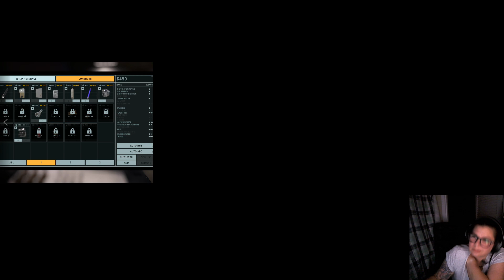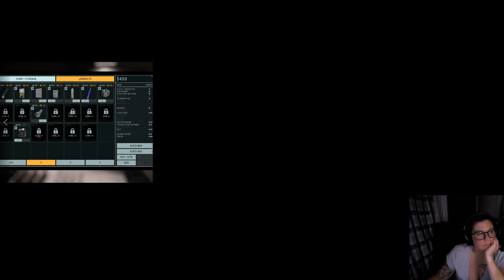Texas Chainsaw Massacre(d) take 1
Trying to figure out this game. I'm pretty lost and running around yelling obscenities.